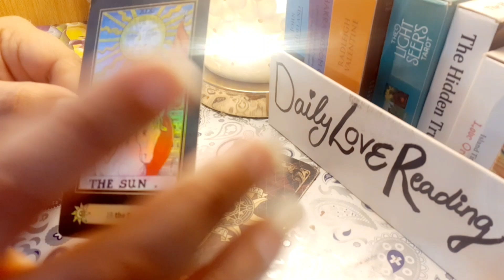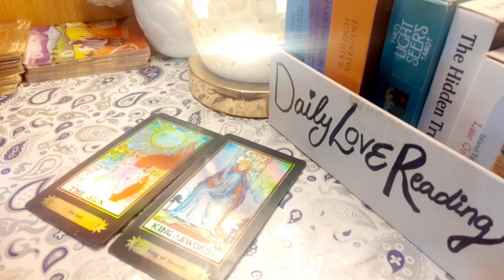👤😍 NO CONTACT - WO APSE KAB BAAT KARENGE? 🤔😋 KYA BAATE KARENGE WO APSE? PICK A CARD TAROT HINDI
For paid personal tarot readings